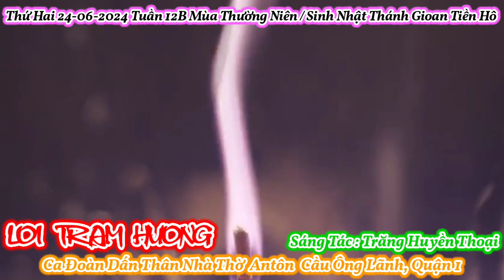(ATQ1) Lời Trầm Hương (Lời ca bay cao như hương trầm nghi ngút...) - Trăng Huyền Thoại